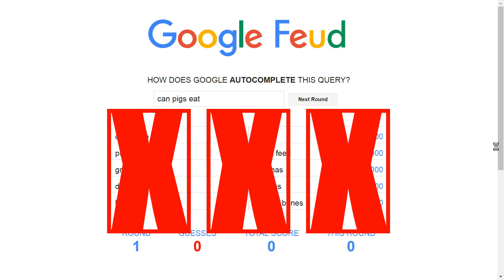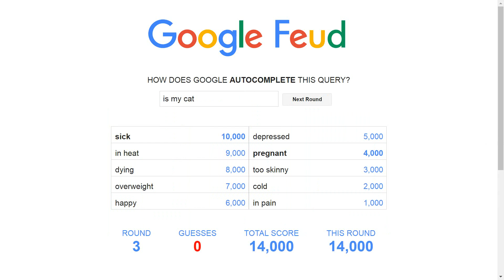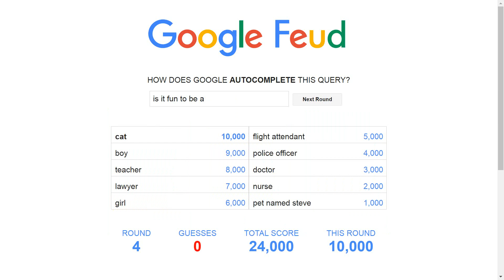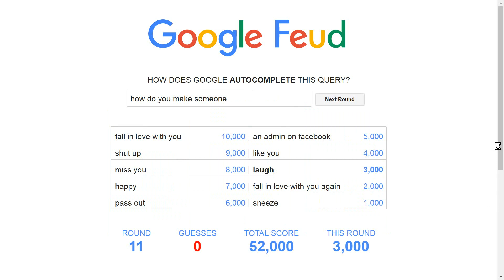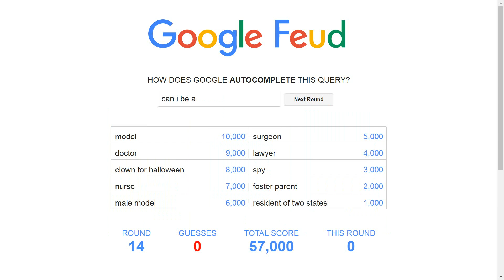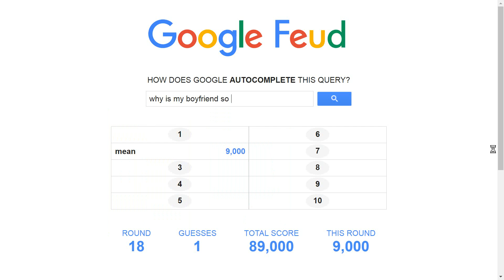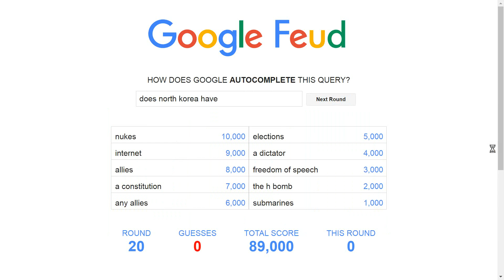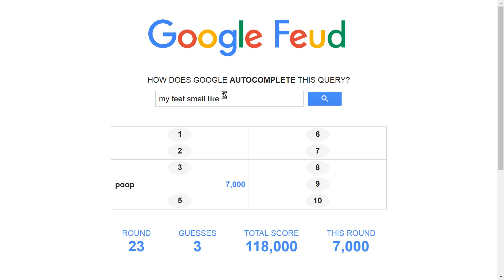My feet smell like what?!?! | Google Feud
I thought I'd just play some good ol' Google Feud